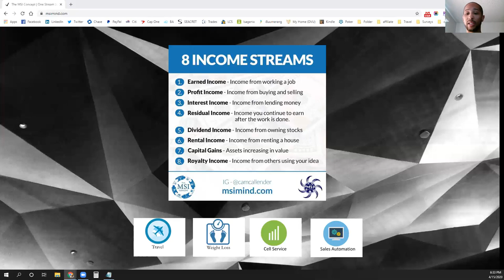The MSI Concept - 8 Streams of Income Series Part 3 - Interest Income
Many people understand loans and earning interest from them but not many people are using loans as an income stream. You can access a platform that will allow you to lend out money and earn interest on your funding from real people that are looking for loans!

This income stream is one that not many will seek out but many will enjoy the passive income stream this platform can provide. If you would like to tap into this platform, please do not hesitate to reach out so you can put your money to work for you in lending.

Cam Callender
Master Strategist at MSI